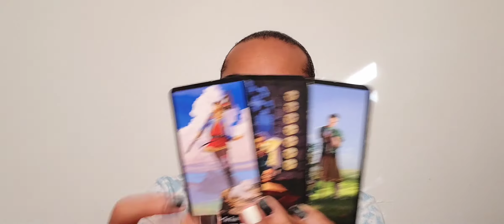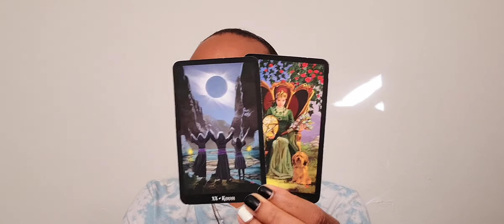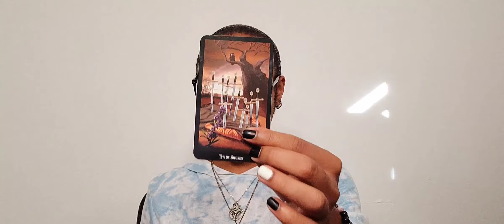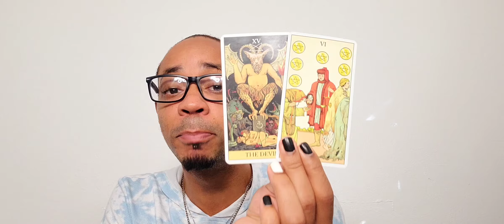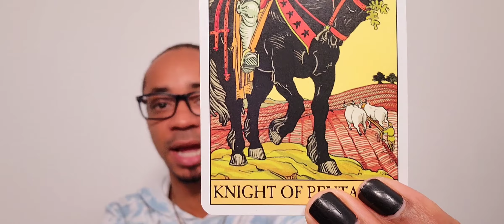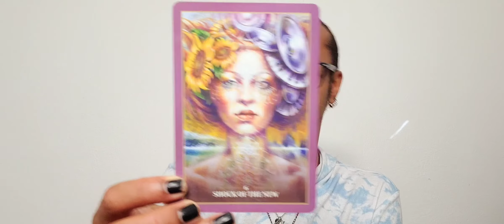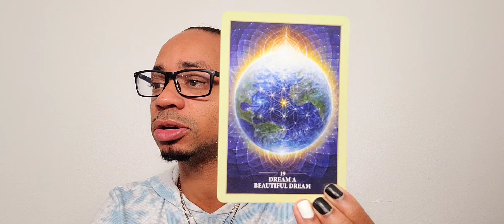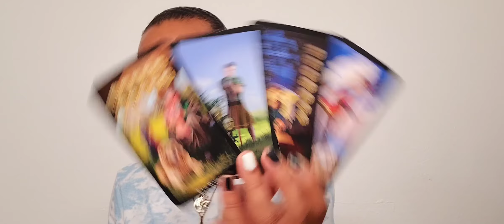**Public 'til Jan 1st!** Morning Coffee ~ * This is Why You're Not Moving Forward * ~ Daily Reading